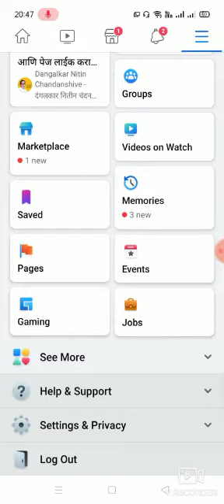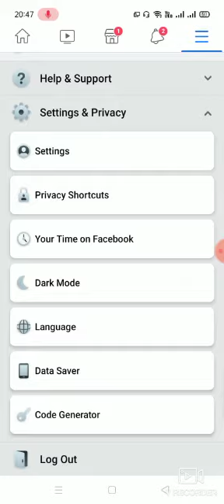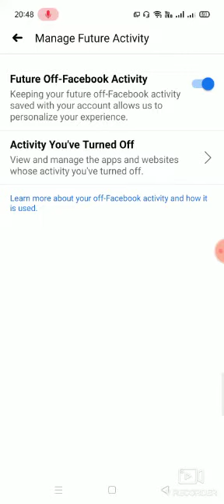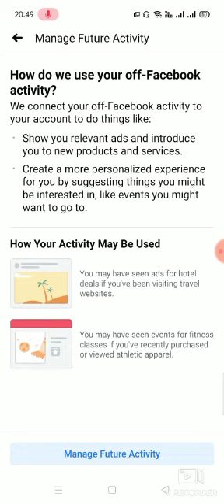ફેસબુક પર સાવધાની રાખો.Precautions on Facebook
Precautions on Facebook 👆🏻✍️🤳👆🏻👆🏻